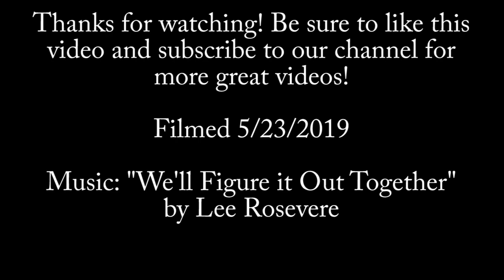Driving Through Hillsville VA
This drive begins on Highway 100 in Hillsville, Virginia. It continues into town on Highway 221, goes through town, and then gets on Interstate 77 North, where the video ends.

Hillsville is the county seat of Carroll County, Virginia. It's primarily known for the Hillsville Flea Market (also known as the VFW Flea Market & Gun Show), which has been called the largest American flea market to the east of the Mississippi River.

Filmed 5/23/2019